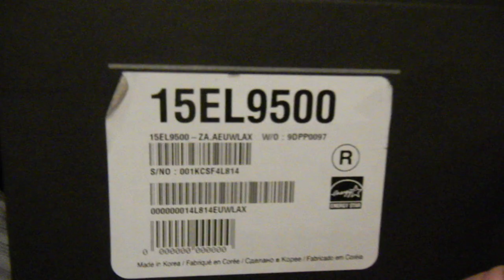Oled.at praesentiert das LG 15EL9500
OLED.at hatte die Moeglichkeit das 15 Zoll OLED-Display von LG Electronics ausführlich zu testen. Der Unterschied OLED vs LCD TFT ist wirklich beeindruckend.